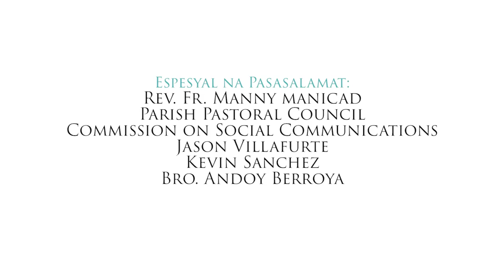USAPANG ASUNCION SEASON 1 EPISODE 1 - Pilot